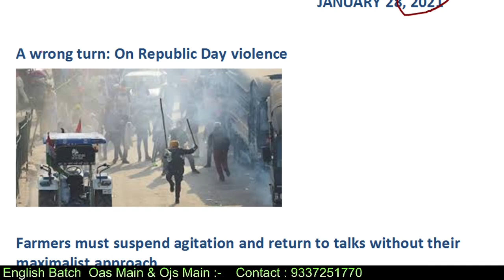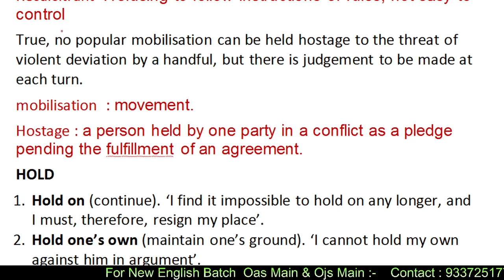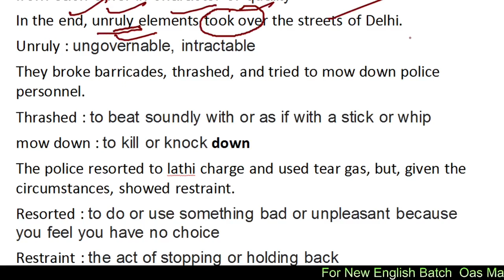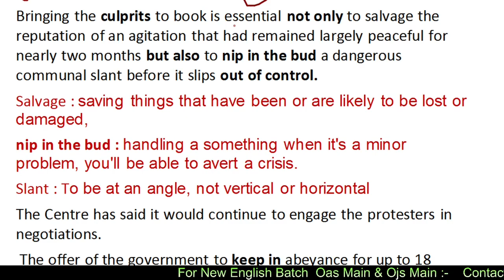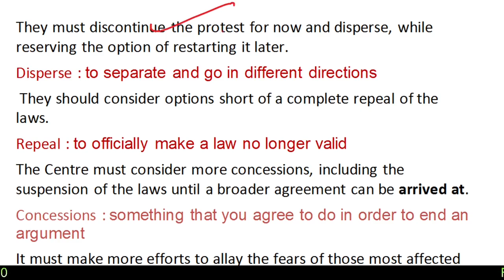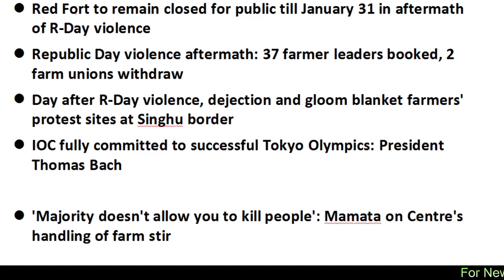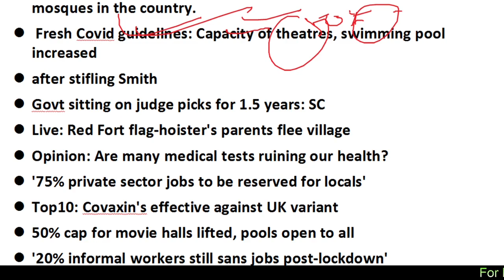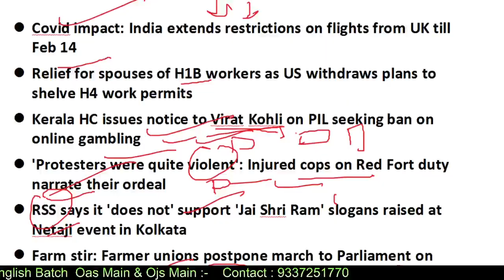THE HINDU EDITORIAL ANALYSIS | IN ODIA LANGUAGE | JAN 28, 2021 | By Kedar sir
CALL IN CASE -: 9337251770